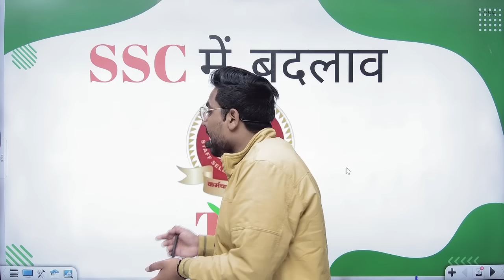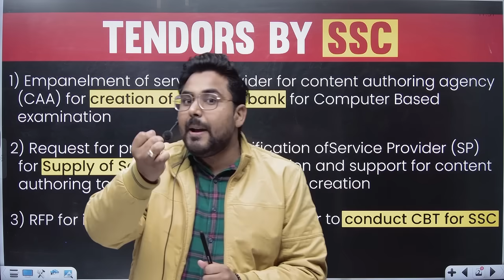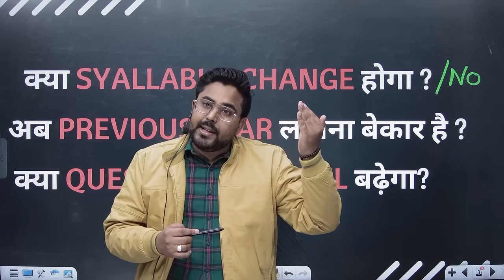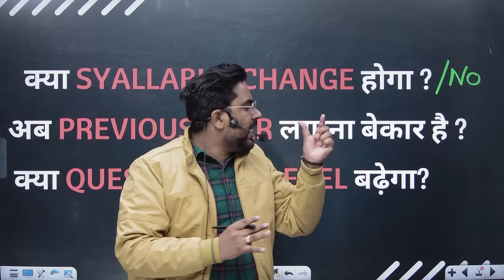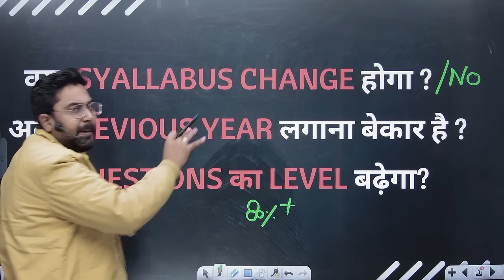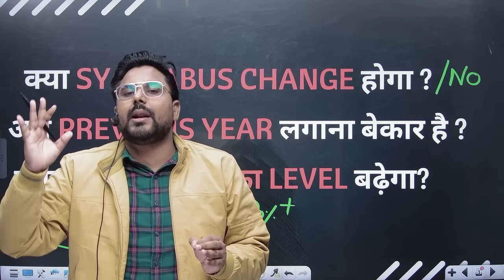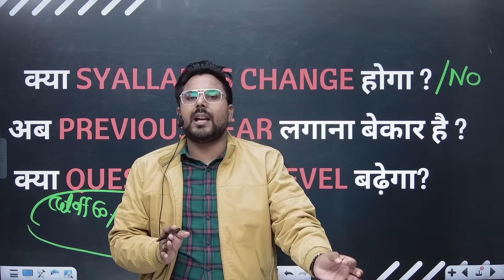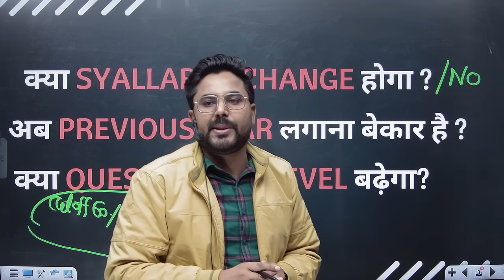SSC VENDOR CHANGE | SSC important update😱 अब कैसे Question पूछे जाएंगे SSC में Gagan Pratap Sir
Buy Book:
CGL PRACTICE KING

CHSL PRACTICE KING

Math Concept King Book

CGL CHSL BOOK

CPO PRACTICE KING

Advance Math Book

Arithmetic Class Notes

Maths 8000+ TCS- MCQ

New Batch

PRE + MAINS
ARITHMETIC + ADVANCE MATHS

ZERO TO HERO BATCH
PRE + MAINS

📢 UPDATED CONTENT
      ( UPDATION  Source- ( CGL,CHSL,CPO
       2019, CDS,CAT, CGL 2019
       MAINS )